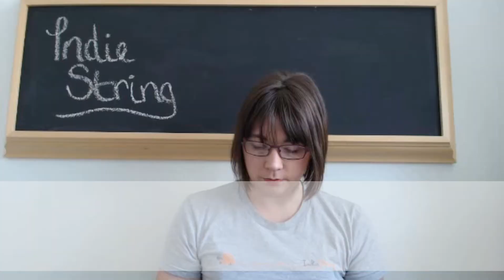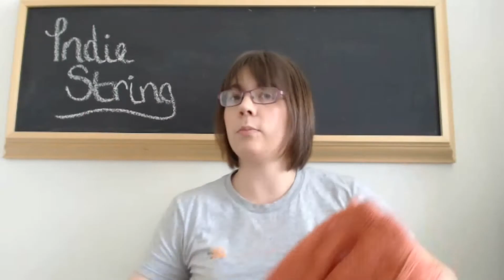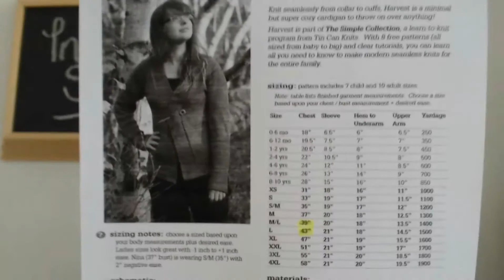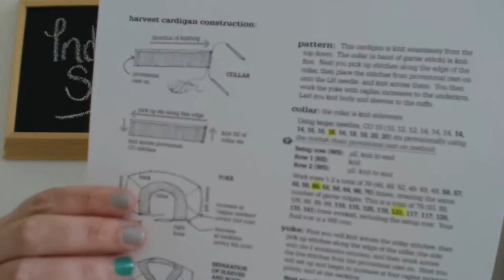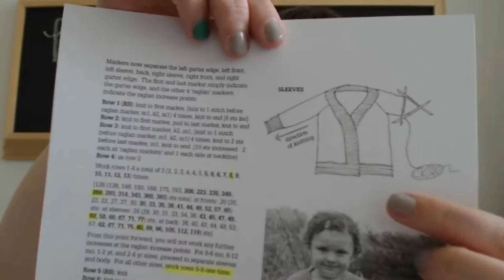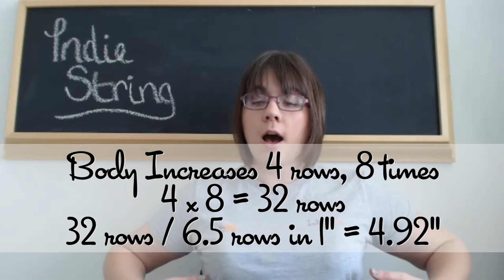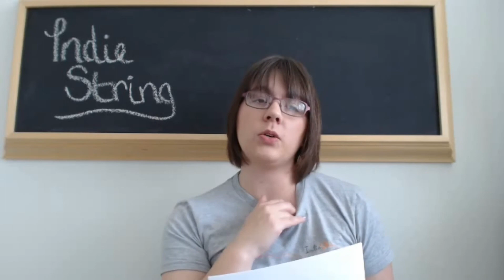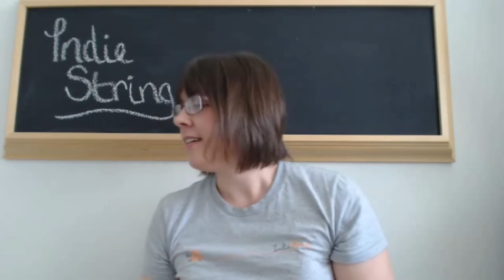Episode 23: Rocking Instrumental Intro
This episode the sweater theme is wrapped up and Kay asks for a favor.